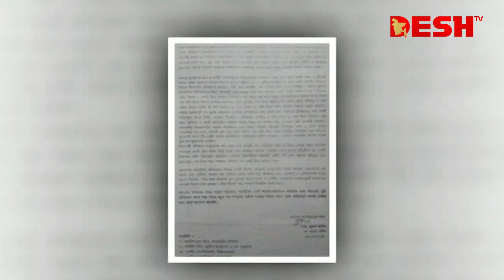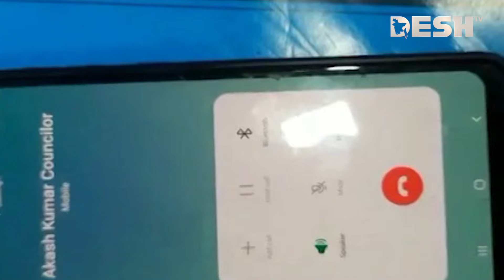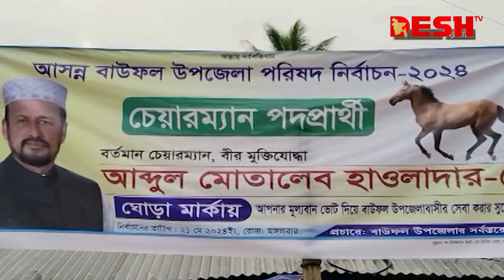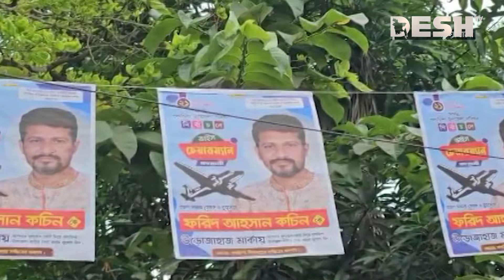দেশ সংবাদ | দুপুর ১২টা | ১৫ মে ২০২৪ | Desh TV bulletin 12PM | Latest Bangladeshi News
»» Office Address:
42, Shaheed Sangbadik Selina Parveen Sarak, Malibag 1217 Dhaka, Dhaka Division, Bangladesh